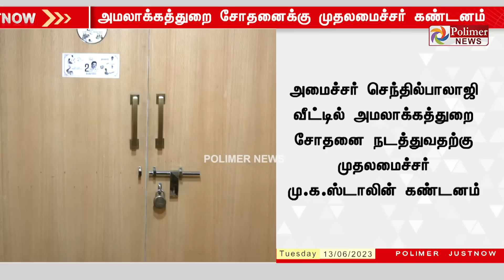அமைச்சர் செந்தில்பாலாஜி வீட்டில் அமலாக்கத்துறை சோதனை நடத்துவதற்கு முதலமைச்சர் மு.க.ஸ்டாலின் கண்டனம்.